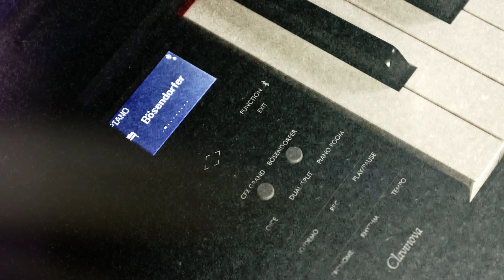DLXMusic presenterar: Yamaha CLP